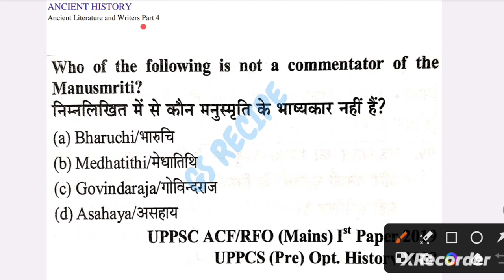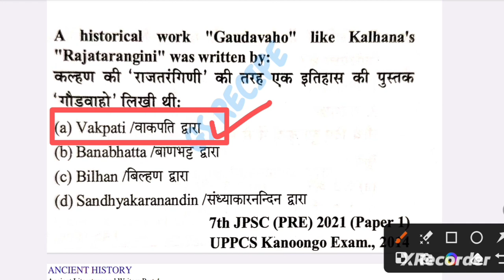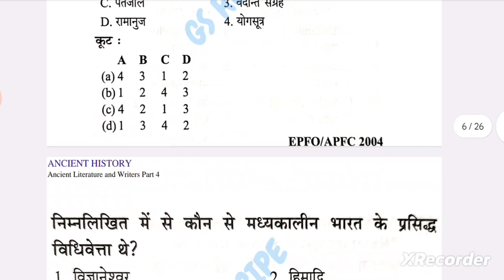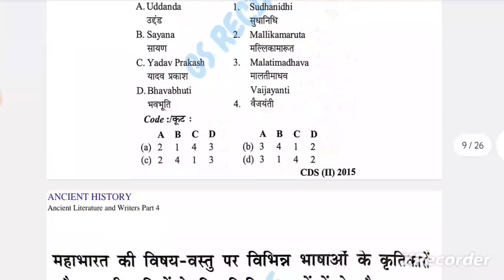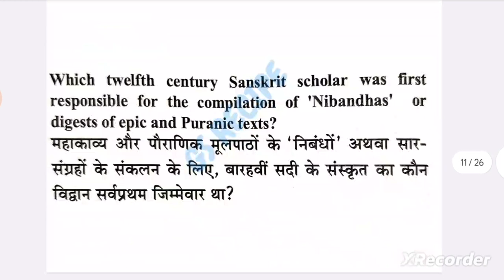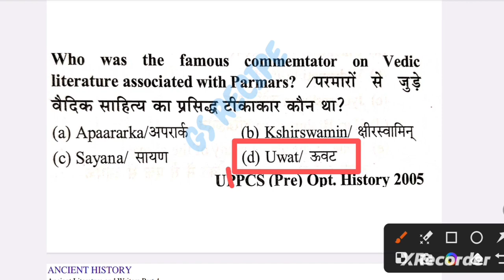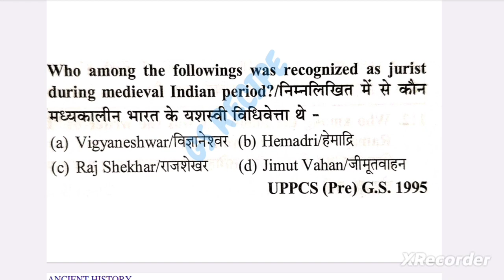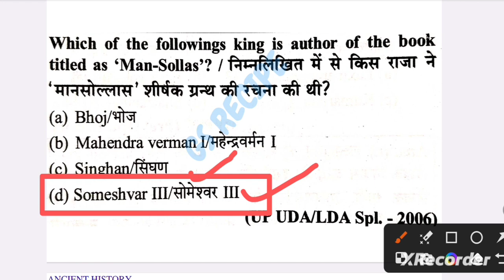प्राचीन साहित्य एवं साहित्यकार (भाग-4) | SECTION - A (ANCIENT & MEDIEVAL HISTORY) | SELECTION SERIES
प्राचीन साहित्य एवं साहित्यकार (भाग - 4) | SECTION - A (ANCIENT & MEDIEVAL HISTORY) | SELECTION SERIES FOR PRELIMS